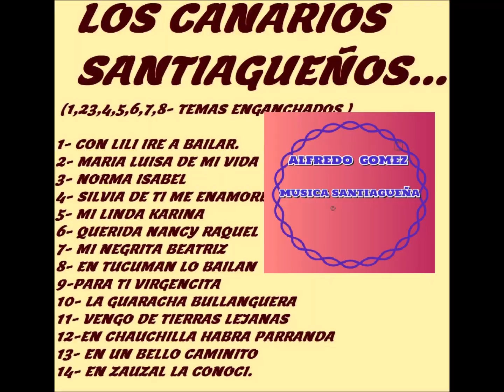LOS CANARIOS SANTIAGUEÑOS- MATERIAL COMPLETO